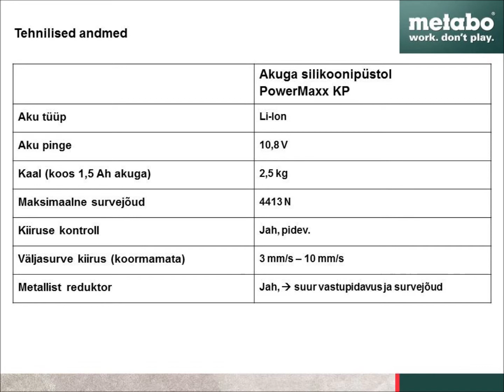Akuga silikoonipüstol PowerMaxx KP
Akuga Metabo silikoonipüstol PowerMaxx KP on väga kompaktne ja käepärane spetsialisti tööriist liimide ja vuugitäidete panemiseks. Kompaktsus ja kerge kaal on sellise tööriista puhul ülioluline, kuna meistrimees hoiab teda terve päev otsa käes.
Lisaks kergusele ja väikestele gabariitidele on ta ka väga jõuline -- seega sobib ka väga viskoossetele materjalidele.